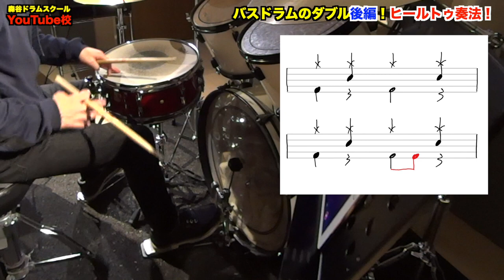[後編]バスドラムダブル解説！ヒールトゥ奏法！[森谷ドラムスクールYouTube校]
本日のYouTube校は、前回の動画の後編！バスドラダブルの「ヒールトゥ奏法」についての解説です！

【新刊】

『ドラム・スティックコントロール～口(くち)ドラムでリズム譜に強くなる！4STEP上達法615～』

☆驚異の615フレーズ！
☆全フレーズ動画付き！
☆全フレーズに口ドラムが付いてるので、楽譜が読めない人も練習出来る本です！

教則本が届いたら

とハッシュタグをつけて投稿してください！

ーーーー

この配信では「レッスンに行きたいけど、なかなか関西まで行けない！」と言う声をたくさん頂いていたので、皆様のご質問にゆるくお答えしていきます！

【森谷ドラムスクール】で検索！

【著書】

ーーーーー
プチレッスン、ブログ、イベントの最新情報、その他いろんな情報をいち早く発信してます！

【寄稿】
スタジオラグへおこしやす（ウェブマガジン）

ドラムセミナーも随時開催中！

体験レッスン&REC&サポート&セミナー&執筆依頼もHPにて！